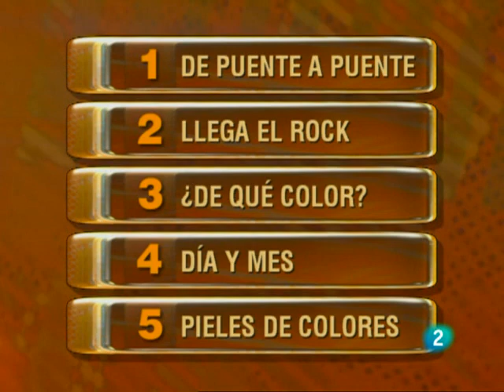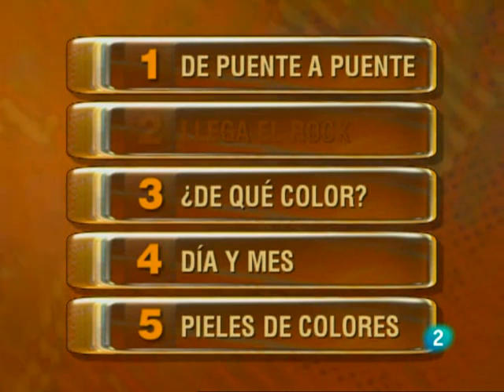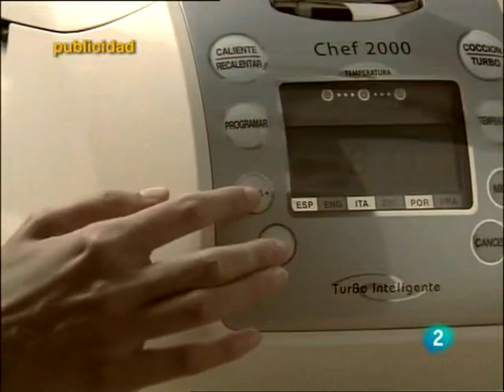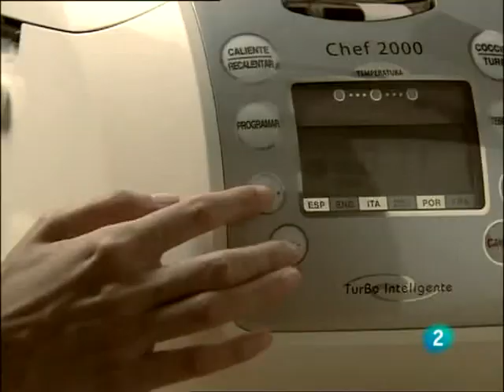Saber y ganar 16 03 09 RTVE es RTVE es 0000000101409 audio 96301 video 710000 via Skyload